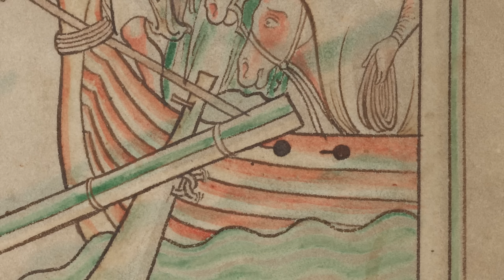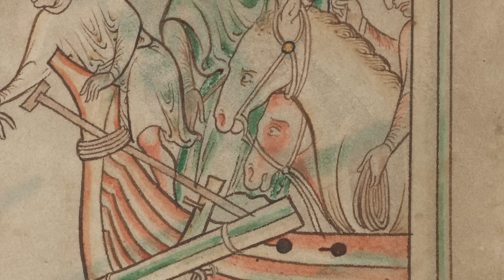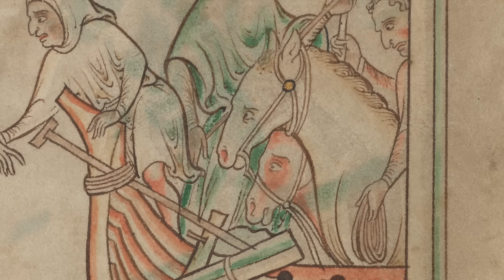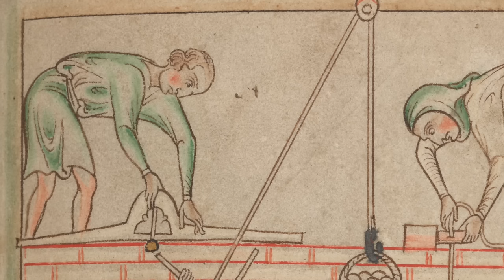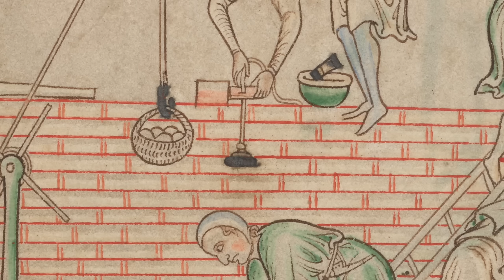From Galway to Galicia: the Celtic shores - Altramar Medieval Music Ensemble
Ensemble: Altramar
Album: From Galway to Galicia, The Celtic Shores
Video: Book of St Albans, XIII secolo
This is the last album dedicated to the Celtic colture by Altramar. This ensemble is certainly the discovery that most thrilled me when searching among the early music productions of the 90s and early 2000s. In those years the aesthetic and artistic taste was undermined by countless productions which saw monks engaged in pseudo Gregorian chants supported by unlikely new age keyboards. Altramar's productions are still innovative today: original, never banal and philologically credible. From their website we read: "Altramar Medieval Music Ensemble was co-founded in 1991 by Angela Mariani, Jann Cosart, David Stattelman, Chris Smith, and Allison Zelles. Altramar has recorded seven CDs for the Dorian label and toured in North America and abroad, including early music festivals and series with international audiences such as Boston, Regensberg, and Utrecht. In 2009, Altramar was invited to record several pieces for the Norton Anthology of Music, the most widely-used music history anthology and textbook in the English language. Every one of Altramar’s recording projects involved months of specialized research into the medieval musician’s processes and practices; historical instruments; the poetics and historical languages of the texts; the deciphering of the early notation in which these musics were recorded; and the inventive and improvisatory processes necessary to create a fully-realized performance from this relatively non-prescriptive medieval notation."
This one is "From Galway to Galicia, The Celtic Shores", the third of their albums that I decided to present to you. Don't forget to purchase their works, available at very affordable prices at the link at the end of the description.
About the video: for all the albums of Altramar focused on the Celtic colture I've used the wonderful "Book of St Albans", a manuscript of the 13th century preserved at the Trinity College in Ireland.

Mirkò Virginio Volpe
MUSICA MEDIEVALE
1 Fégaid Úaib - Anon., copied from in the Book of Ballymote, 8th c.

2 Cantiga 36: Muit amar devemos - Alfonso el Sabio (attr.): Cantigas de Santa Maria

3 The Tides of Galway - Jann Cosart, 20th c., after Trinity College, Dublin MS. 80, 15th c.

4 En Silvis Caesa - St Columbanus (attr.)

5 The Last Voyage of St Brendan - Anon., Bodleian MS. Laud 108, late 13th c. with add. text from the Book of Lismore

6 Cantiga 267: Ondas do mar (music from A que Deus pres carn' e foi dela nado) - Jann Cosart, 20th c., after Alfonso el Sabio (attr.): Cantigas de Santa Maria

7 De bone amour et de lëaul amie - Gace Brulé

8 Cantiga 226: Assi pod'a virgen - Alfonso el Sabio (attr.): Cantigas de Santa Maria
Jann Cosart - vielle, crwth
Angela Mariani - voice, medieval harp, medieval Celtic harp, cruit
Chris Smith - cruit, gittern, percussion, reciting voice
David Statelman - voice
🌻 The monetization of this channel is disabled to offer the highest possible listening quality.
➳ Don't forget to also add yourself to the Medieval Music Whatsapp group, so you don't miss a single update about medieval music: no silly chats and your phone number will not be viewable by me or by any other community participant.